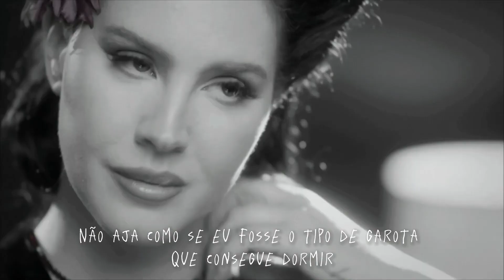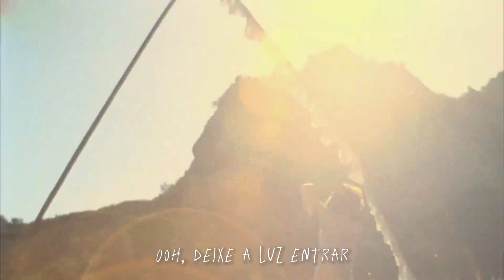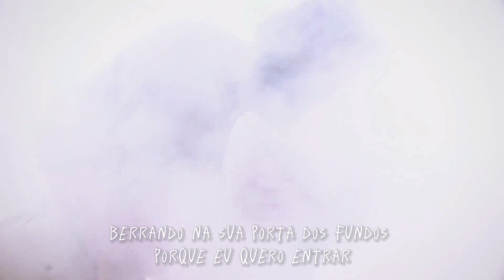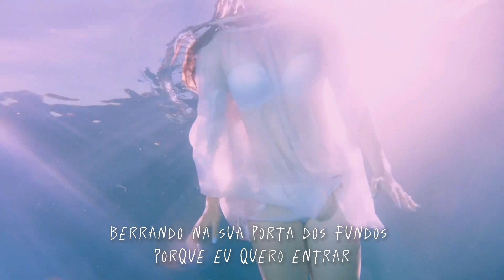Lana Del Rey - Let The Light In (feat. Father John Misty) (Legendado)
Song: Let The Light In
Artist: Lana Del Rey / Father John Misty